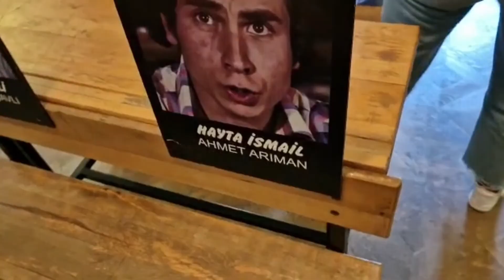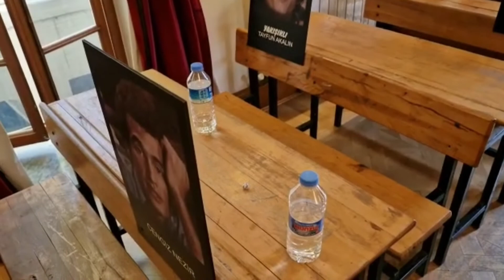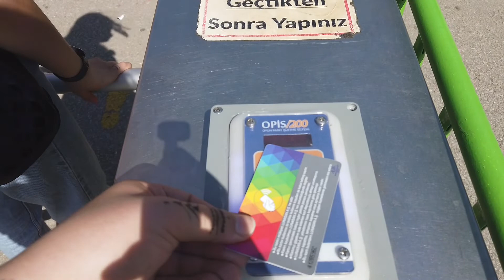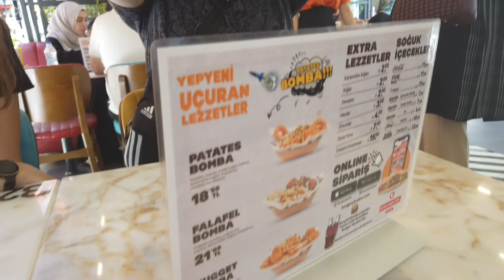VLOG7 TÜRKIYE - Stone Talos 🗿 - 30.07.2022